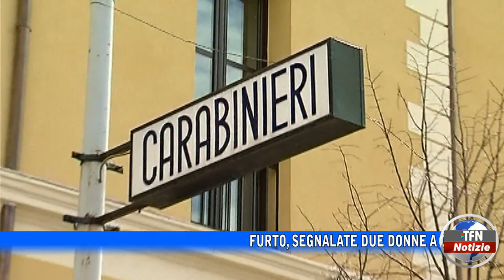Furto, segnalate due donne a Caltanissetta